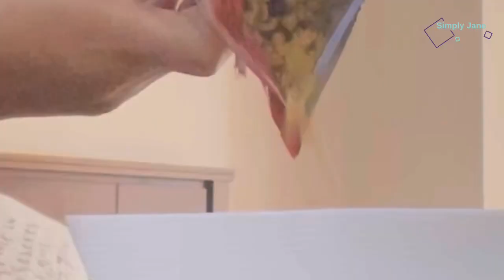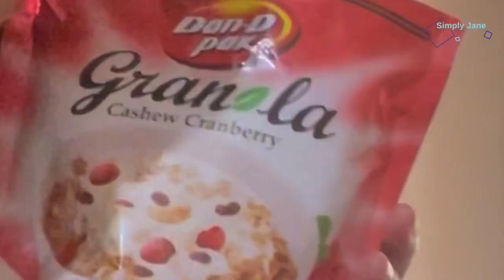Now is the Best Time to Prepare, My Friend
In this video learn to take care and nourish your body but don’t forget to prepare your soul, as well. Yes, now is the best time to prepare for the inevitable: death. Be not afraid! Be brave and let the experience of passing on to eternity as pleasant as can be. Buy your columbarium vault when you’re still young and able. Do not wait for the last minute. Be like the wise virgins. Choose the location that you want. Choose the terms that you can afford. Let your family enjoy your foresight as we celebrate life together!